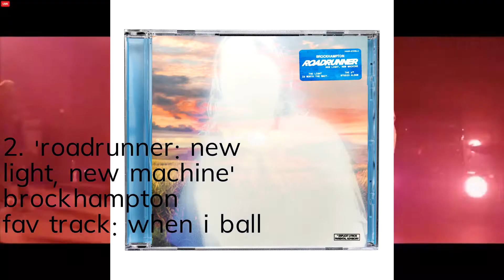top 10 best albums of 2021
every song in the video

number 10 - 0:04
number 9 - 0:12
number 8 - 0:20
number 7 - 0:28
number 6 - 0:36
number 5 - 0:43
number 4 - 0:57
number 3 - 1:02
number 2 - 1:11
honorable mentions - 1:23
number 1 - 3:33